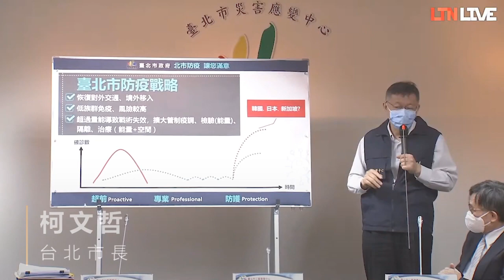北市兵推登場 柯文哲：18套劇本要寫好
北市兵推今登場 柯文哲：18套劇本要寫好
錢櫃惡火前20次安檢均合格 柯P：成立專案小組調查
聊天幹嘛扯小英？ 柯文哲：東提西提總會提到一個都認識的